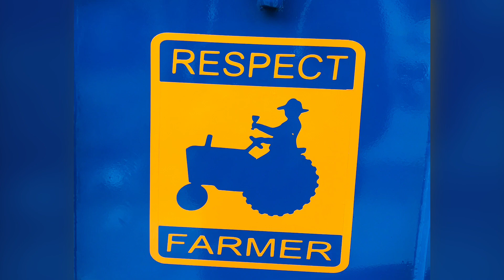low price dasmesh torlly channo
dasmesh agri works
 vpo channo distt sangrur punjab